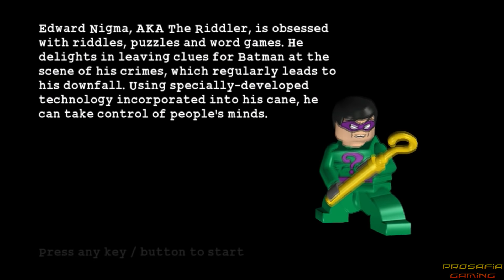Evolution of Riddler Battles in LEGO Batman Games (2008-2017)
Compilation of all Joker Boss Battles in LEGO Batman games starting in 2008 for PS3, PSP, PS4,  Xbox 360, PC, Nintendo DS, Wii and Wii U (1080p & 60fps)   Enjoy - Rate - Comment - Subscribe =)
►Activate the description for the order of the bosses!!

Every boss fight:

Lego Batman: The Videogame (2008 - PS2, PS3, PSP, DS, PC, Xbox 360, Wii):
00:00 Riddler and Two-Face

Lego Batman 2: DC Super Heroes (2012 - PS3, PSVita, Wii, Wii U, PC, XBox 360, Nintendo DS, 3DS):
03:40 Riddler
04:19 Riddler Free Roam Battle

Lego Batman 3: Beyond Gotham (2014 - PS3, PSVita, PS4, Wii U, Xbox 360, Xbox One, PC, Nintendo 3DS):
05:42 1966 Riddler

Lego Dimensions (2015 - PS3, PS4, Xbox 360, Xbox One, Wii U)
06:12 Riddler (Lord of the Rings Crossover)

All Riddler Boss Battles in LEGO Batman games for PS3, PSP, PS4,  Xbox 360, PC, Nintendo DS, Wii and Wii U in 1080p/60fps